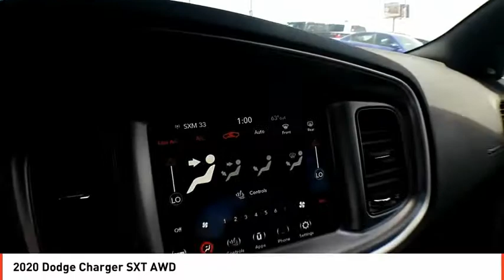2020 Dodge Charger Midland TX LH145673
2020 Dodge Charger SXT AWD

Heated Seats, Dual Zone A/C, Remote Engine Start, Smart Device Integration, WiFi Hotspot, Onboard Communications System, TRANSMISSION: 8-SPEED AUTOMATIC (850R... ENGINE: 3.6L V6 24V VVT. SXT trim, Octane Red Pearl Coat exterior SEE MORE! KEY FEATURES INCLUDE All Wheel Drive, Back-Up Camera, Premium Sound System, Satellite Radio, iPod/MP3 Input, Onboard Communications System, Remote Engine Start, Dual Zone A/C, WiFi Hotspot, Smart Device Integration MP3 Player, Remote Trunk Release, Keyless Entry, Child Safety Locks, Steering Wheel Controls. OPTION PACKAGES BLACKTOP PACKAGE Gloss Black I/P Cluster Trim Rings, Black 1-Piece Performance Spoiler, Satin Black Charger Decklid Badge, Satin Black Dodge Tail Lamp Badge, Wheels: 19 x 7.5 Black Noise Painted, Dodge Grille Badge, AWD Rhombi Black Badge, COLD WEATHER PACKAGE Heated Steering Wheel, Heated Front Seats, ENGINE: 3.6L V6 24V VVT (STD), TRANSMISSION: 8-SPEED AUTOMATIC (850RE) (STD). MORE ABOUT US All American Chrysler Jeep Dodge of Midland provides the residents of Midland, TX and surrounding areas with up to date inventories of new and pre-owned Chrysler, Dodge and Jeep vehicles. But that isn't all you'll find! Our responsive staff can help you with financial matters, service your car, order OEM auto parts and more! We have the knowledge and experience to ensure you quality service. Come visit us today at 3801 W Wall St or call us. Plus TT&L and fees. Price contains all applicable dealer incentives and non-limited factory rebates. You may qualify for additional rebates; see dealer for details.